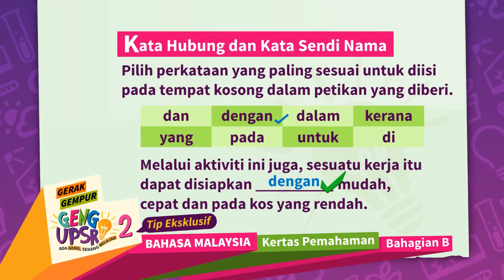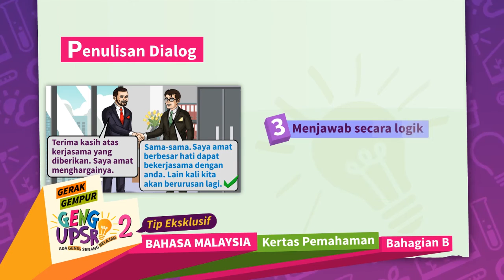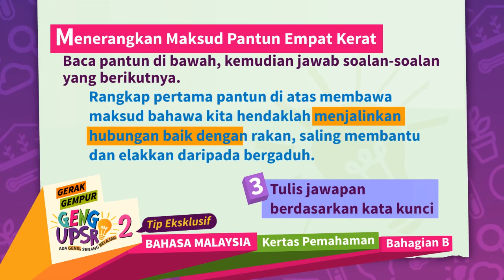Gerak Gempur Geng UPSR 2: Ep 2 BM [Tip Eksklusif]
Jangan lupa mengikuti Gerak Gempur Geng UPSR 2 setiap hari, jam 5 petang and 8 malam, hanya di Astro Tutor TV UPSR (Saluran 601).